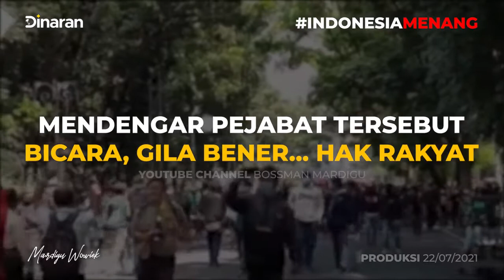sangat bersyukur pak ,kalau blusukan sambil bagi-bagi beras .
Hallo gaes bagi kalian ingin terus melihat update channel ini klik link di bawah ini yaa